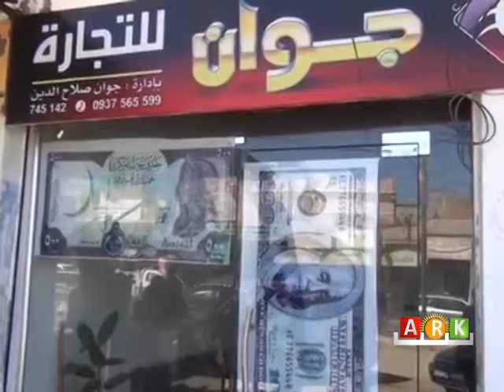Girkê Legê : Giranbûna dolar û bandora wê li ser jiyana welatiyan li rojavayê Kurdistanê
كركي لكي : ارتفاع سعر الدولار و تأثيرها على الحياة اليومية في غربي كوردستان